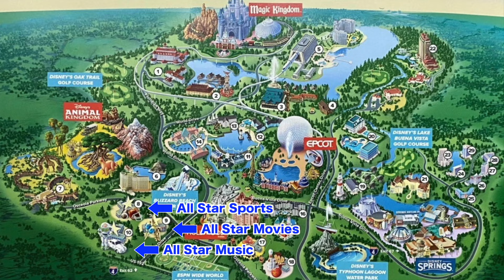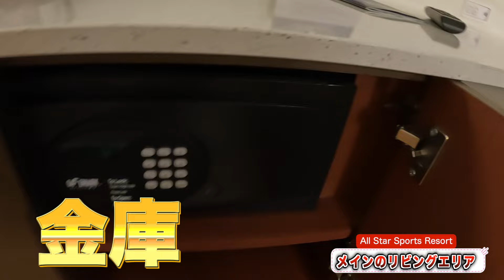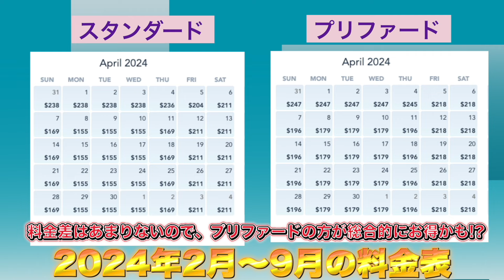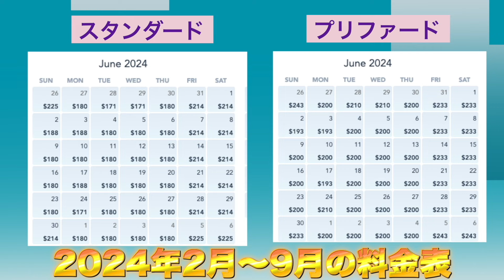【WDW 最安値ホテル】オールスタースポーツのきれいで快適なお部屋にびっくり！【ディズニーワールド】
関連動画
【グルメ】ディズニーワールド最安値ホテルのフードコートで食べ比べ‼️【オールスター】

Hello!すちわーとです🐹❤️
フロリダのディズニーワールドやディズニークルーズに関するコンテンツを配信しています！

さて、今回はディズニーワールドで最安値のバリューリゾート「オールスター・スポーツ」のルームツアーです！

2023年の11月に実施しましたが、どんな様子だったのでしょうか！？

※2023年11月の映像です。最新情報については、オフィシャルウェブをご参照ください＊

「すちわーとinディズニーワールド」があなたの旅のお手伝い！
すちベーヌトラベル「すちベル」をよろしくお願い致します！

2. モデレートリゾート【ポートオーリンズ〜リバーサイド〜ロイヤルルーム】

12.デラックスリゾート【スワンホテル・ジュニアスイート/ファミリールーム】👉

13.デラックスリゾート【ドルフィンホテル・プレミアム・スタジオ・ベッドルーム/ファミリールーム】👉

15.

17. バリューリゾート【オールスター・ミュージック/ファミリースイート】

18.
モデレートリゾート【グラン・デスティーノ・タワー/クラブアクセスルーム】

20. バリューリゾート【アートオブアニメーション・ライオンキング・ファミリースイート】

21. デラックスヴィラ【サラトガ・スプリングス/デラックス・スタジオ】

22.  デラックスヴィラ【グランド・フロリディアン/リゾート・スタジオ】

stand.FM: @stuartdisney
Clubhouse: @stuartdisney

すちわーと